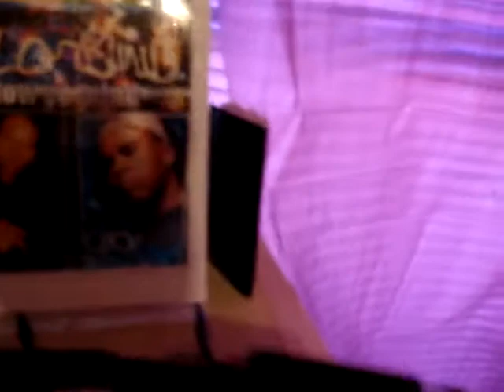COLORBLIND BLOW YO MIND DOO DOO DOOP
DOO DOO DOOP